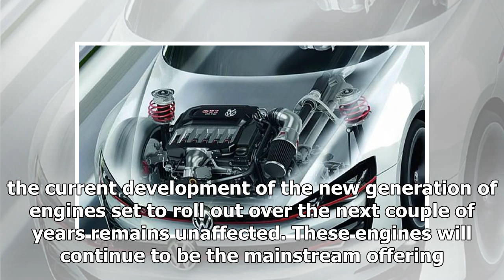Last generation of petrol engines from Volkswagen coming up | k production channel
Air pollution, emissions norms and the entire challenge of electric mobility have pushed the good-old IC engines to the wall. With the development of new engine...